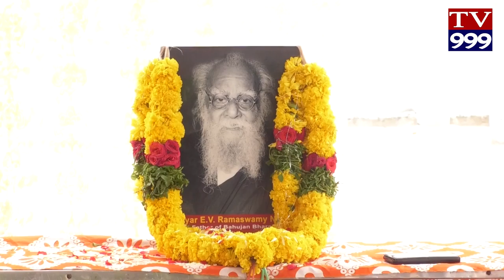PERIYAR SEVALU PRA SAN SANIYAM TV999 NEWS